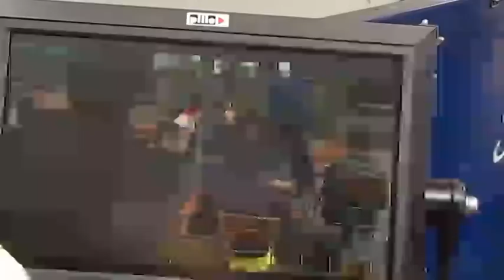Glaspfand - Making Of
In meinem Projekt-Semester habe ich einigen Studenten aus dem zweiten Semester des Studiengangs Medien-Design an der FH Mainz die Grundlagen von Visual Effects und HD vermittelt.

Credits liefer ich noch nach.